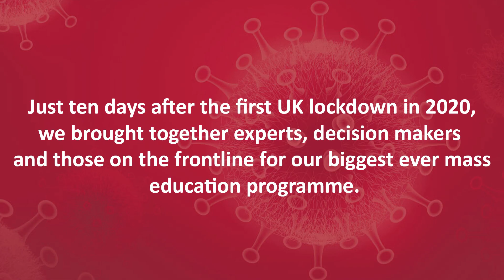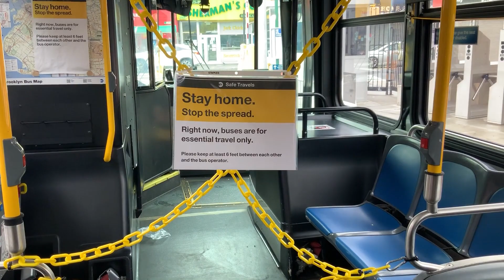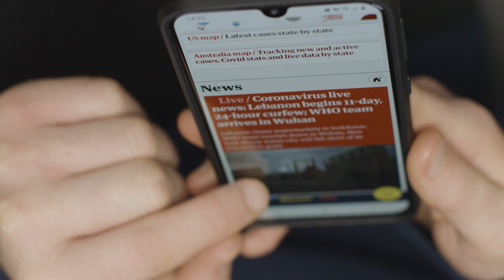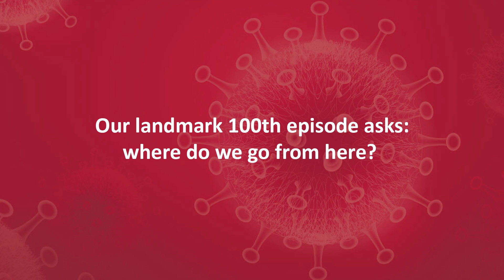RSM COVID-19 series | Two years on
A special 100th episode of the RSM COVID-19 Series takes place on 31 March. Speakers include key figures from the UK’s Covid response, including Professor Sir Chris Whitty, Chief Medical Officer, and Professor Sir Jonathan Van-Tam, Deputy Chief Medical Officer.